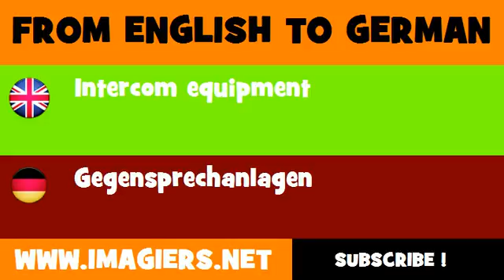DEUTSCH ENGLISCH = Gegensprechanlagen